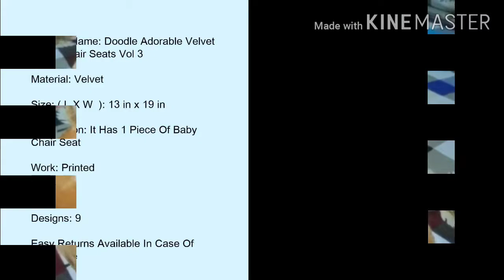2020 LATEST KIDS SOFA CHAIR/ KIDS SOFA STUFFED TOY/ SOFA CUM BED/ 2020 SOFT TOY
Hey there. Buy this amazing😍🤩👍👍
Products from me.

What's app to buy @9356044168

FREE COD AVAILABLE😍😍😍

Checkout this hot & latest Baby & Kids Bedding
Doodle Adorable Velvet  Baby Chair Seat
Latest with safety belt. 😍😍😍

Material: Velvet

Size: ( L X W  ): 13 in x 19 in

Description: It Has 1 Piece Of Baby Chair Seat

Work: Printed
Sizes Available - Free Size
*Proof of Safe Delivery! Click to know on Safety Standards of Delivery Partners